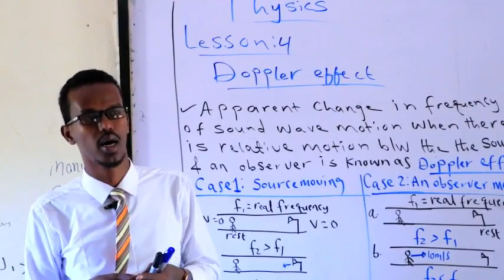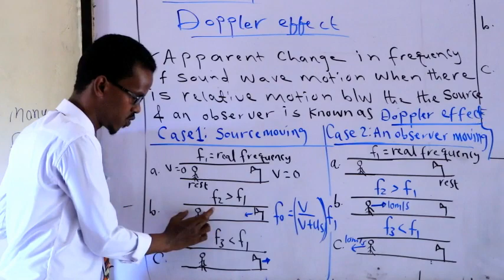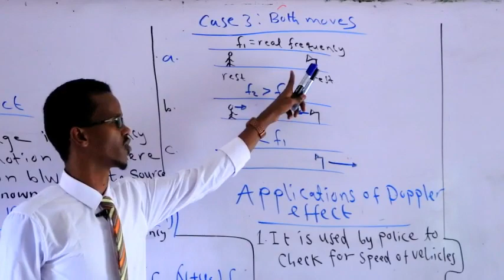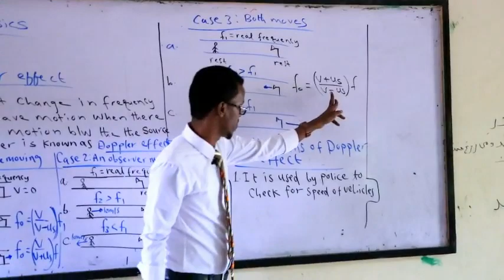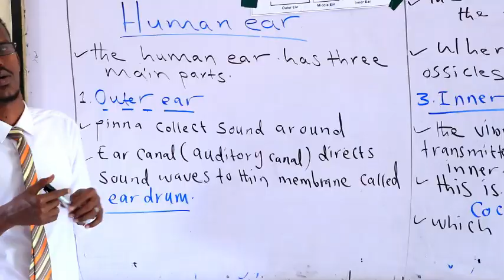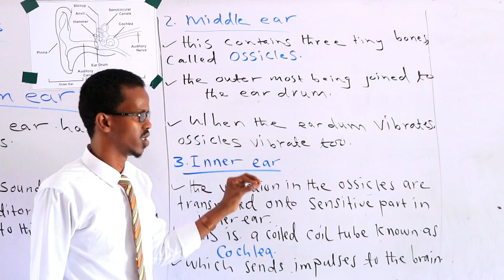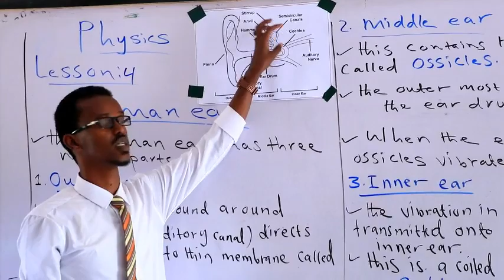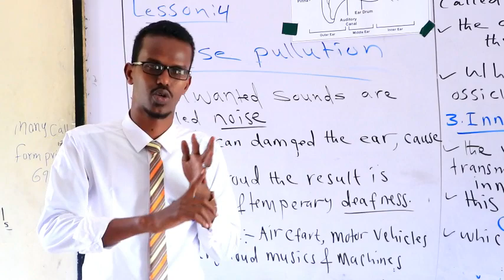FORM 4 / Chapter: Sound waves/ Lesson: 4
Tutor: Abdifatah Sh.Aden